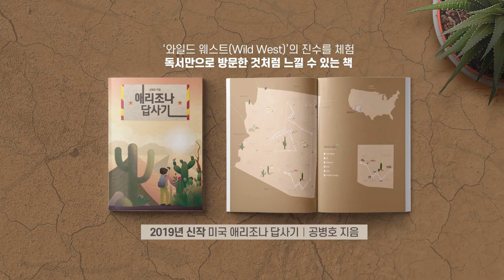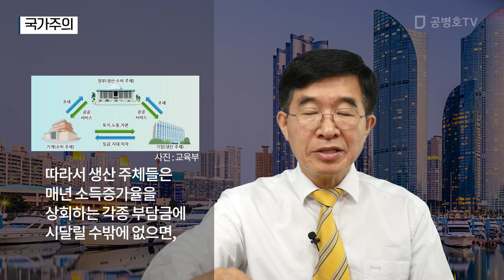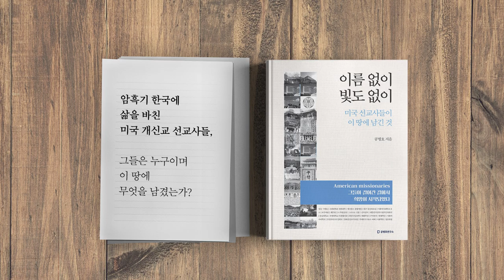국가주의 [공병호TV]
국가주의

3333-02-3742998 카카오은행 (예금주 : 공병호) / (텔레뱅킹 : 090 & 은행코드 : 90)